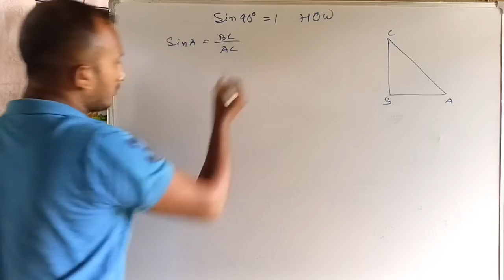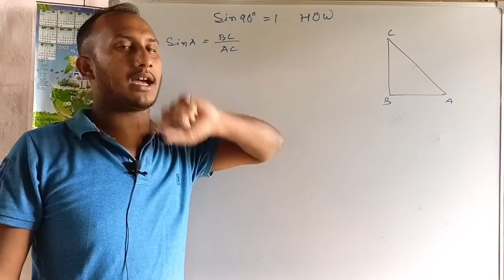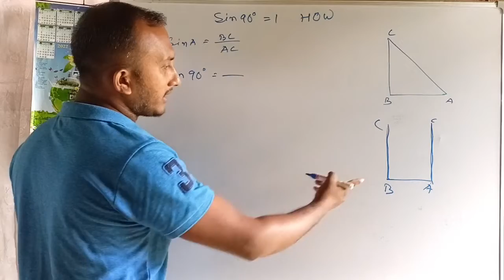Why sin90°=1 ?????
sin90°=1